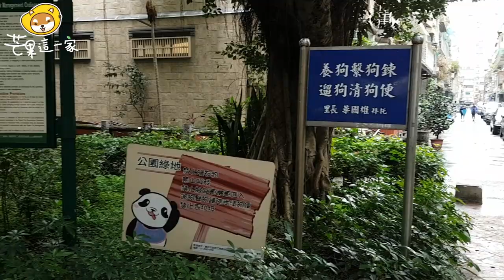芒果妹妹的散步實錄🤣下雨天🌧我們跟著柴犬屁屁一起去遛柴犬🐱想當柴奴前必看😆😍｜柴犬妹妹Mango の生活誌 EP8｜芒果這一家🥭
即使是下雨天🌧
我們家的柴犬芒果妹妹🦊還是不會在家裡大小便  堅持要出門在解決
記得她還在小屁柴的時期  會在家裡的尿盆大小便(偶而還會偷吃大便💢)
隨著她漸漸長大
都忘了
不知道從哪一天開始
愛乾淨的柴犬芒果妹妹🦊已經完全不在家裡大小便了
固定每天早晚都要出門放放風 解解便
即使是颱風天
或著她半夜肚子痛也是一樣
我們都必須帶著她出門解決
相信柴奴們應該都深刻體驗過吧😅😅

喜歡柴犬芒果妹妹的朋友
如果有任何需要改進的方向
歡迎留言告訴我們呦😁
感謝🥰😘

■ 柴犬小芒果報到的第一天🦊🥰第1135天的等待😀我們終於又成為柴奴了🤣